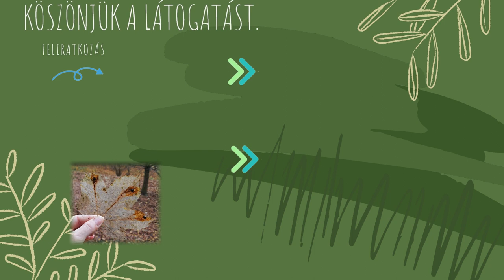Weöres Sándor: Ellentétek. Elmondja: Fabulya Andrea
Stúdió, fotó: Farkas Tamás
Weöres Sándor (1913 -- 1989) Ellentétek című verséért köszönet Dömötör Mihály fotóművésznek, akinek Más-Világ című tárlatát az ő kívánságára ezzel az írással nyitottuk meg 2022 novemberében.
A videón egy téli Mecsek-túrán talált levél váza látható, melyet megdöbbenéssel vettünk kezünkbe, és csak csodáltuk.